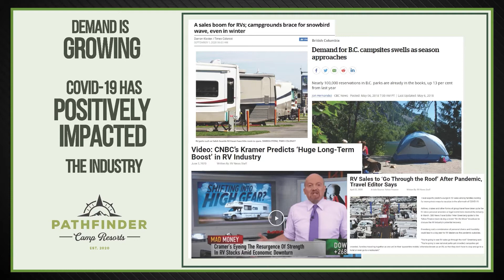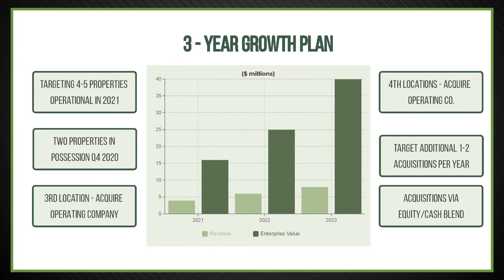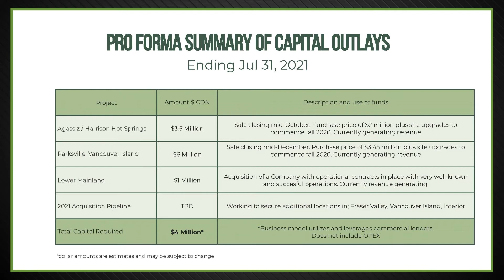Early Seed Round Opportunity for Pacific Frontier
In our ongoing effort of continuing to find early opportunities for investors, we’re excited to showcase Pacific Frontier and their $0.07 seed round that is currently underway. Like with all investments, due diligence is very important. So in order to get a better understanding of this opportunity we’d like to share the information below to help you decide if this is an investment that you would like to participate in.

Hear from Joe Bleackley, CEO of Pacific Frontier, as he describes the current opportunity that is underway.

For a detailed in-depth interview going over what Pacific Frontier is, the team that has been put together, and what lies ahead for the company, be sure to check out the video below for more information:

For more information on the opportunity, visit below for everything you would need to know: